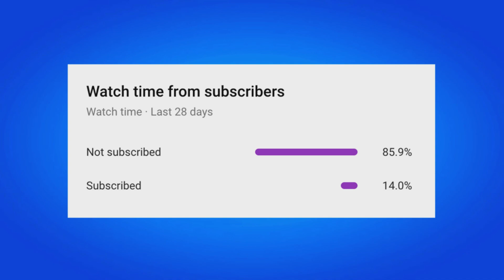HOW TO GET SPIDER-MAN ZERO SKIN IN FORTNITE!